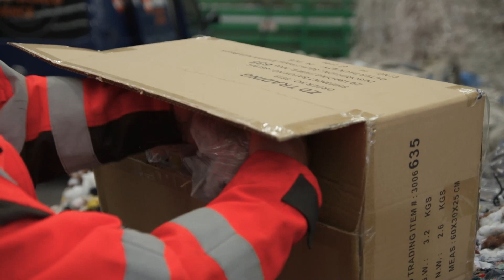'Krankzinnige' besteldrang leidt tot verbranden van gloednieuwe producten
Kleding en andere spullen die worden teruggestuurd naar webshops, worden niet altijd opnieuw verkocht. Regelmatig belanden de gloednieuwe producten - uit het zicht van de consument - in een verbrandingsoven.

Meer van Stand van Nederland: Generatie Next van Omroep WNL zien? Dat kan op NPO Start